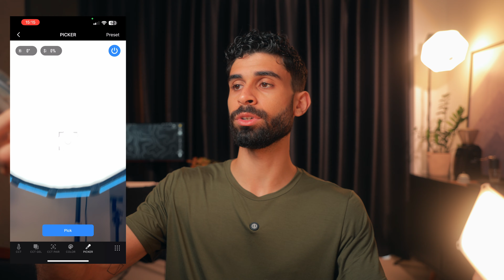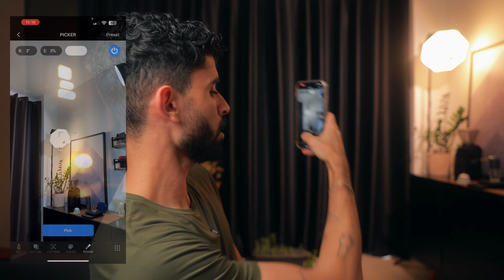LED pequeno e PODEROSO para iluminação - Review Zhiyun Fiveray M20C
Neste review, falo todos os pontos que encontrei no Led poderoso e pequeno que tem 20W de potência da Zhiyun, o Fiveray M20C que é o modelo RGB do led profissional da Zhiyun para vídeos.

☞ LED Zhiyun
Use o cupom "RBM001"
💡Aprenda tudo sobre iluminação profissional de vídeo:

🔻 Meus equipamentos 🔻
Minha Câmera
Minha lente Principal
Melhor lente B Roll
Câmera de Vlog e Reels
Lente para Vlog
Microfone de vlog
Tripé de vlog
Meu tripé
Meu gimbal
Minha mochila de câmera
Filtro ND Variavel
Filtro ND + Black Diffusion
Engate rápido
SSD 2TB Externo
Melhor mouse
Melhor led custo benefício
Meu computador de edição